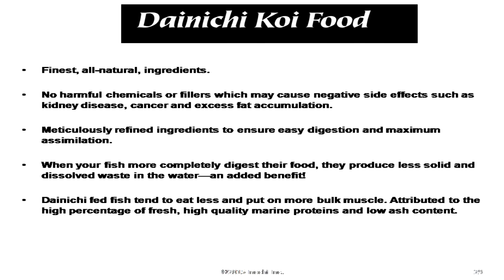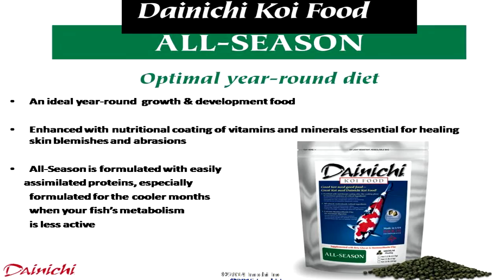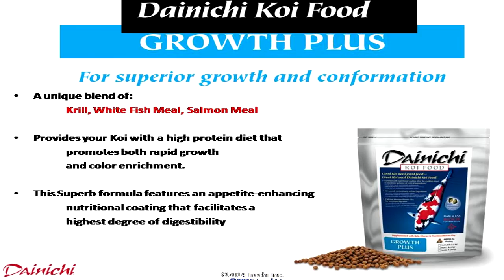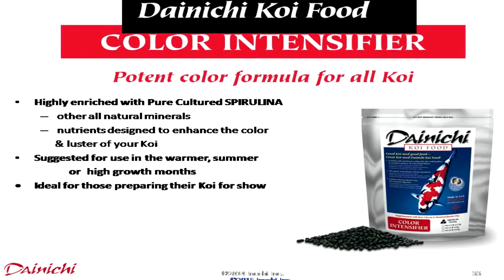Dainichi premium Koi Food